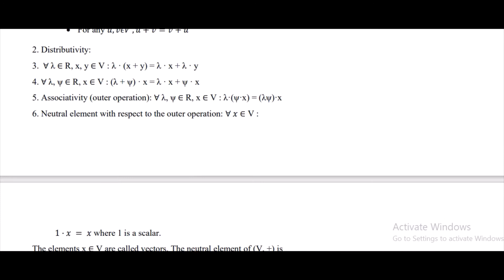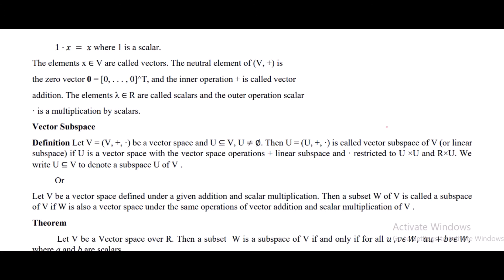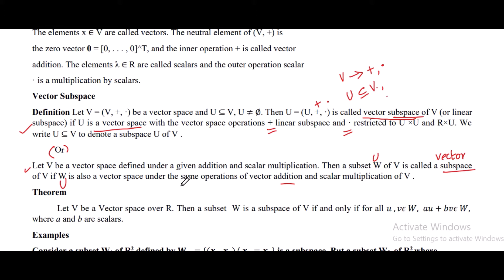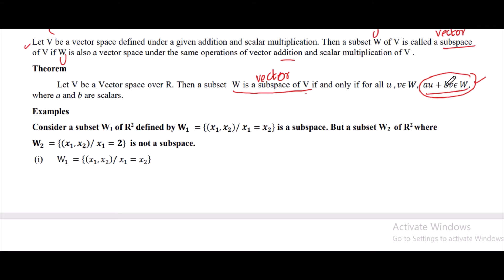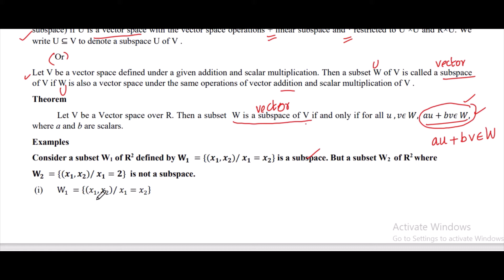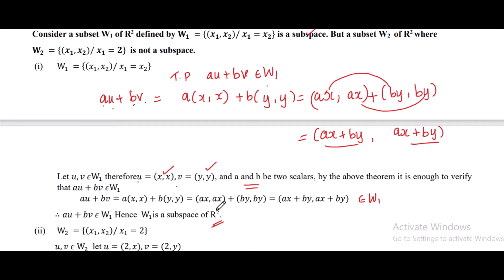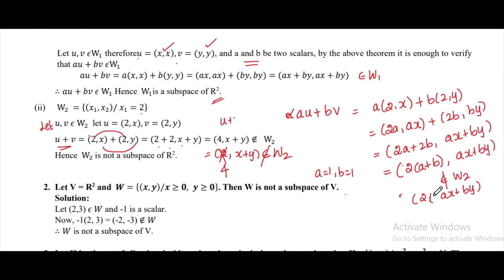#8 CST294 VECTOR SUBSPACE MACHINE LEARNING S4CS HONOURS KTU #2019 SCHEME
LECTURE 8
VECTOR SUBSPACE
MACHINE LEARNING
#2019 SCHEME
S4 Machine learning playlist videos